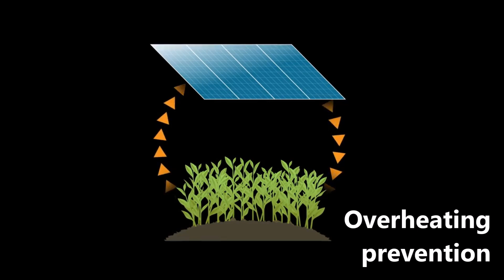Аgrivoltaics over gardens, crops, agricultural land, forest for E-grid prevents overheating-watering